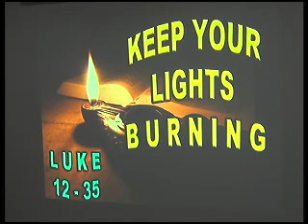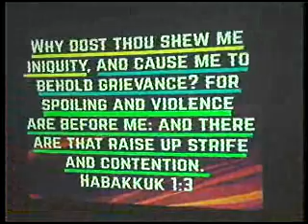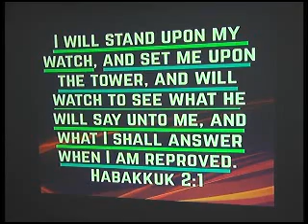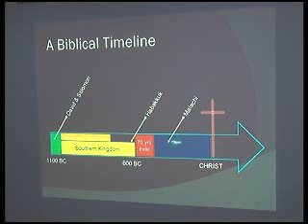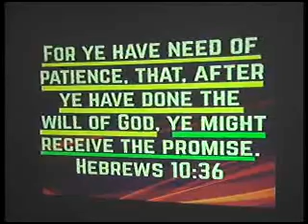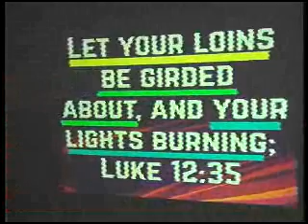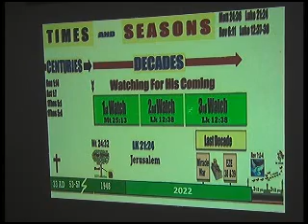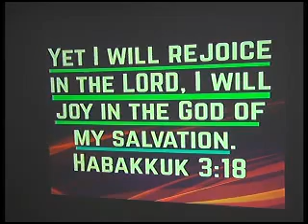2022 07 31 KEEP YOUR LIGHTS BURNING